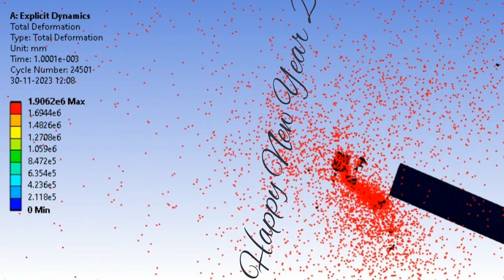Happy New year 2024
Happy New year 2024 Tetramotors